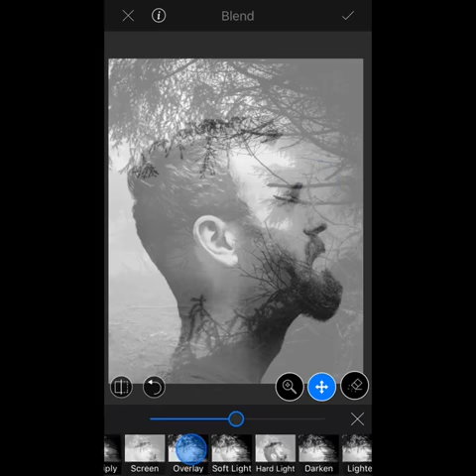✨ ☆ 🏰 ☆ znalazłem coś, a filmik będzie czynić swoje rzemieślnicze DZIEŃ DOBRY ℛ ☆ 🏰 ☆ ✨